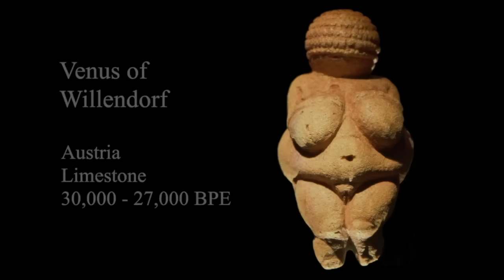იდუმალი მეგალითები - მისტიკა და რეალობა. პირველი ნაწილი.